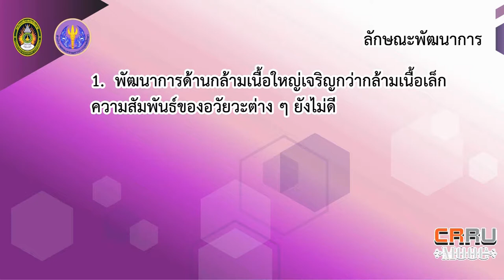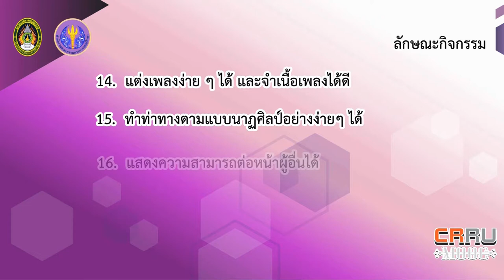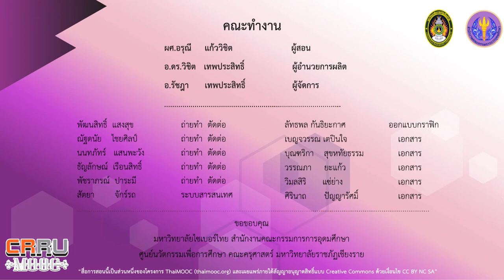พัฒนาการด้านดนตรีนาฎศิลป์ของเด็กปฐมวัย